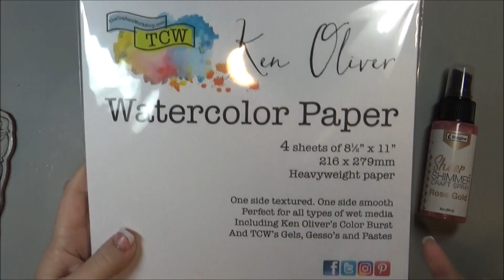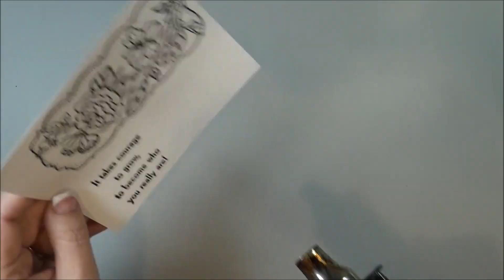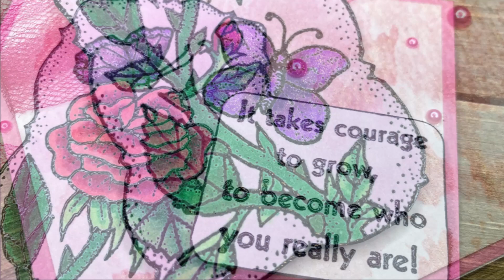Pretty Pink Inspirational Card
An inspirational pretty pink card using Crackerbox & Suzy Stamps
—— S U P P L I E S   B E L O W——
This list contains some of the supplies used. For a more detailed supply list, info & photos of this project

• Imagine Nocturne Versafine Clair Ink
[ Amazon US ]

• Imagine Sheer Shimmer -Rose Gold
[ Amazon US ]

• Ken Oliver Watercolor Paper 8.5"X11"
[ Amazon US ]

• IMAGINE Mboss Embossing Powder-Clear
[ Amazon US ]

• Accent Pearls-Pink by Hero Arts
[ Amazon US ]

• Fuchsia Tulle Roll
[ Amazon US ]

• Xyron Tape Runner
[ Amazon US ]

• Neenah 110lb Classic Crest Cardstock 8.5"X11"
[ Amazon US ]

• Tidy Tray
[ Amazon US ]

[ Amazon US ]

• Magnet Bar
[ Amazon US ]

[ Amazon US ]

• Tim Holtz Tonic MAXI GUILLOTINE COMFORT PAPER TRIMMER
[ Amazon US ]